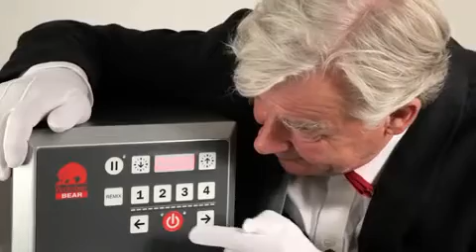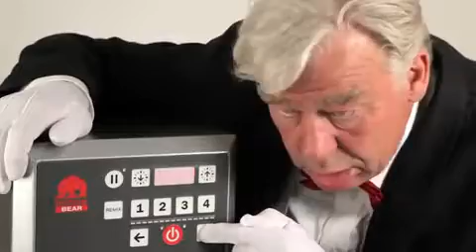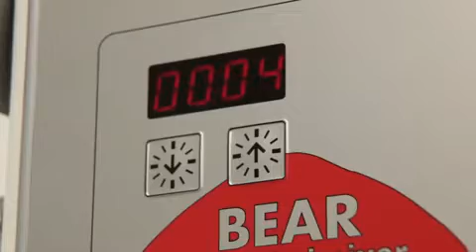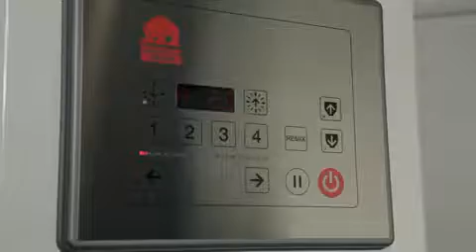Bearvarimixers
Movie about planetary mixers from Bearvarimixer (Denmark). Science 1915.